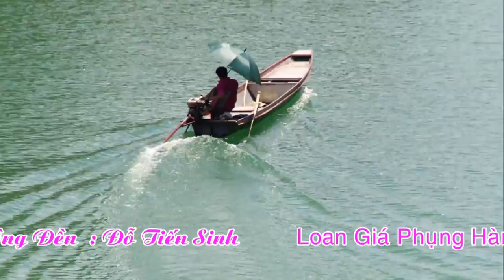Cô Đồng Nhất Nước - TĐ : Thanh Loan - Hầu Đồng Giá Chúa Thác 2018